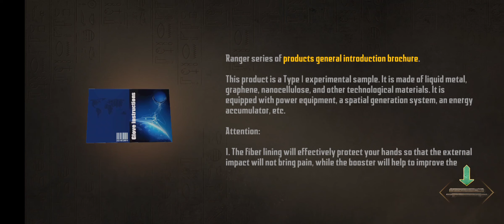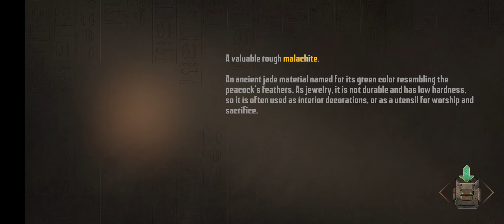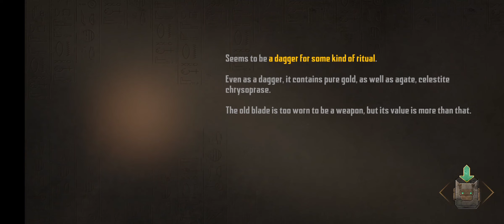謎の女エージェント？(そんなに美人ではない)【Endless Nightmare 3】SHRINE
イージーモードを取り敢えずクリア。